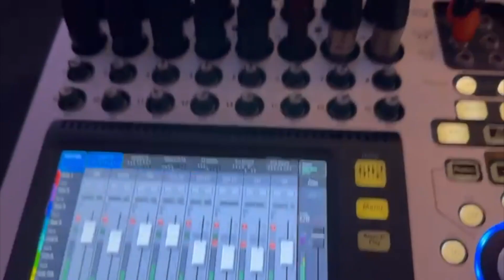INTRO OPENING PKNS SHOW 2024 (Before)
show di Eastin Hotel Kuala Lumpur

vocal baby
drum harry
bass ajak
guitar ijal
keys boyrazak